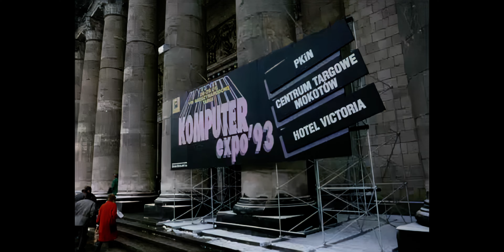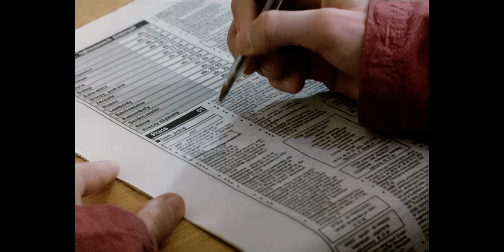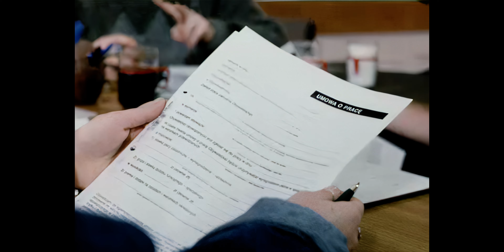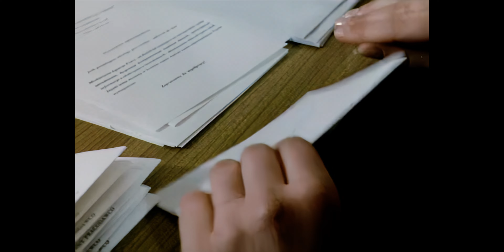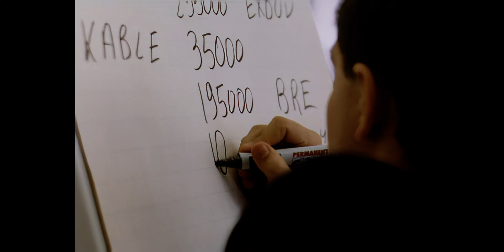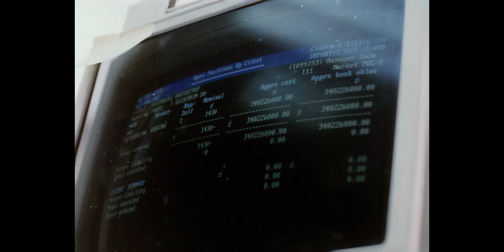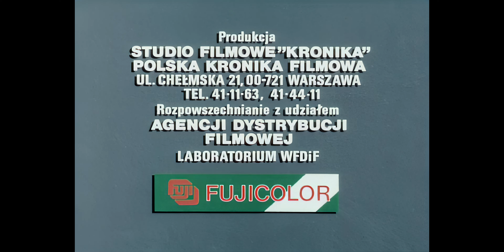Polska Kronika Filmowa / PKF №7, 10 Feb. 1993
Polish newsreel from winter 1993 including report from Komputer Expo'93 in Warsaw, January 26-29.
PKF №7, 1993.

Tytuły:

0:19 "Bit określa świadomość"
2:39 "Jak się sprzedać"
5:15 "Makler”
8:03 "Na pokaz"

Tekst: Edward Mikołajczyk
Czyta: Tomasz Knapik

Producent: Studio Filmowe KRONIKA

Topaz, Gaia Upscale HQ, h.265, Main, 25 to 50 fps